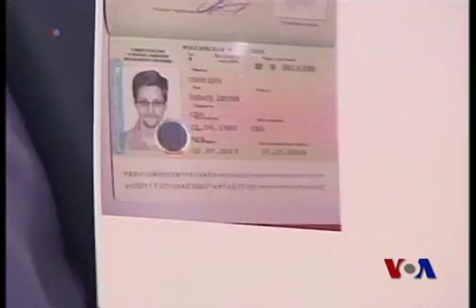Burmese TV Magazine - August 1st Week Program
Top news from Burma and around the world - Thura U Shwe Mann, speaker of Myanmar's House of Representative, took over the alternate seat of Speaker of the two-House Union Parliament; Speaker of the House of Commons, UK Parliament Mr. John Bercow visits Myanmar; France clears Myanmar 50% of debt owed to the European country; China opens pipeline to transport gas from Myanmar; President Obama assigns Senators Lindsey Graham and John McCain to travel to Egypt; Russia granted a temporary asylum to Snowden; Pakistani lawmakers elected Mamnoon Hussain as Pakistan's new president;  Record high temperature heatwave hit China; Exclusive Interview: VOA talks to U Tin Myint Aung, Burmese national football team manager on preparations for the upcoming SEA Games;
; and the Rainbow Entertainment News - colorful tidbits of international popular celebrities and Hollywood superstars.